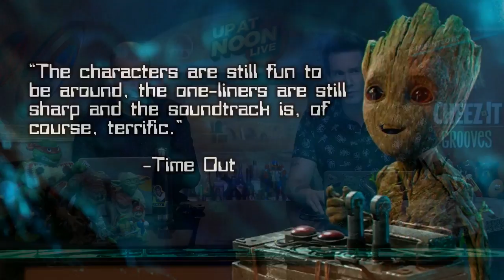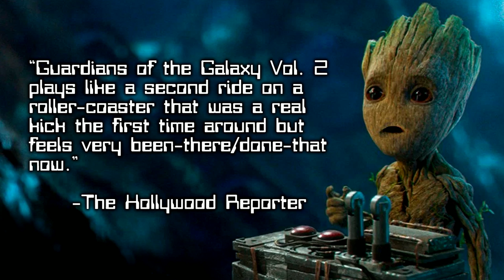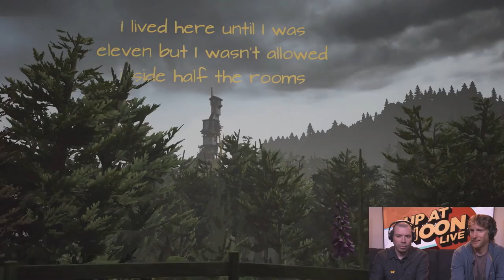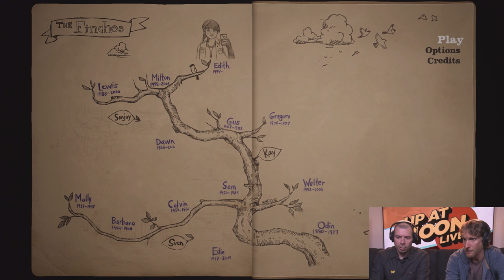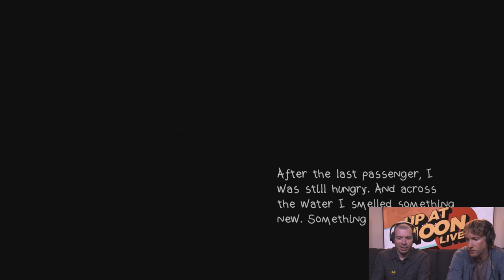Guardians of the Galaxy Vol. 2 Reviews, Mario Kart 8, & Plushies! - Up At Noon Live!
Plus, we find out what What Remains of Edith Finch!

Follow IGN for more!